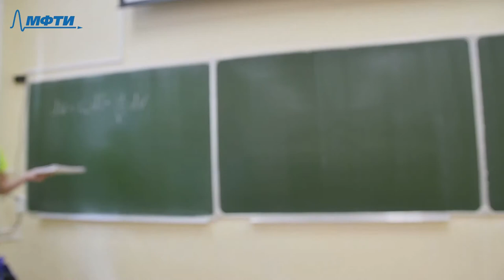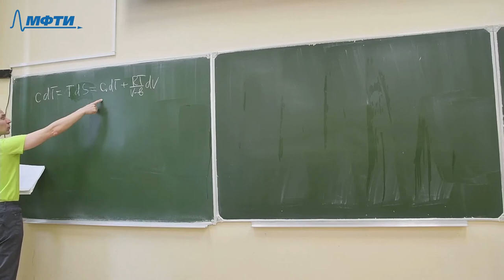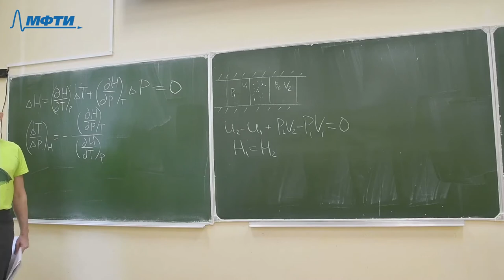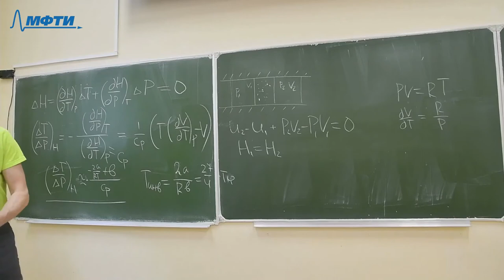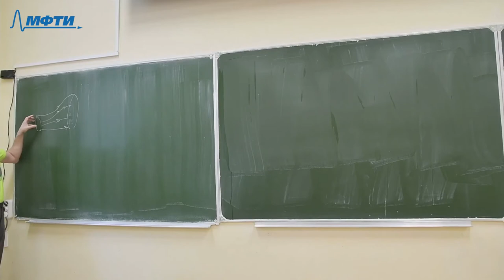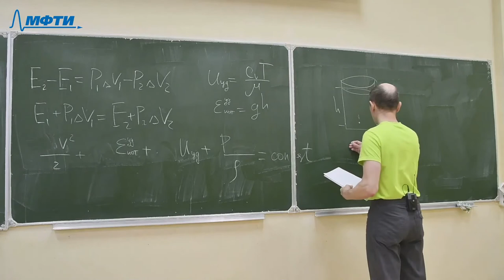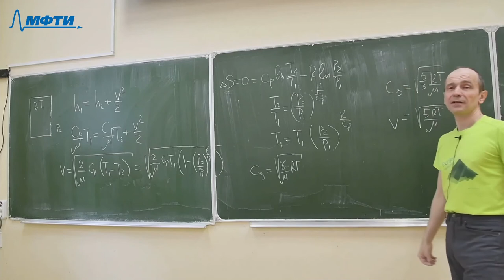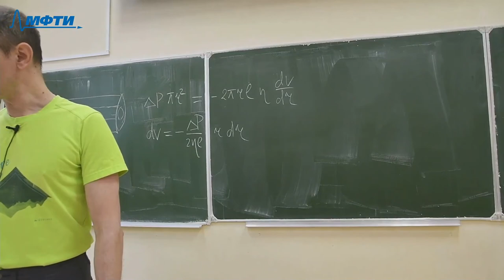Общая физика: термодинамика и молекулярная физика, Ситников. М. Г. 26.03.2021г.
Описание занятия: Эффект Джоуля — Томпсона

Предмет: Общая физика: термодинамика и молекулярная физика
Тип занятия: Лекция
Преподаватель: Ситников Михаил Геннадьевич
Физтех-школы: ИНБИКСТ

Таймкоды: